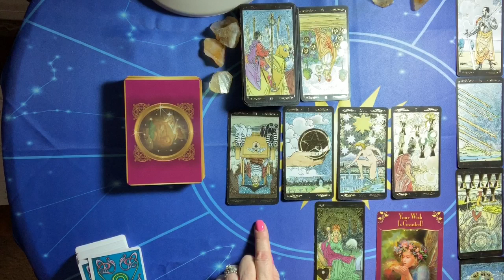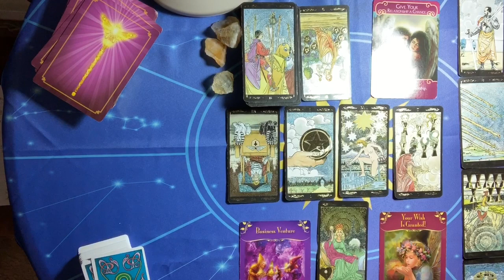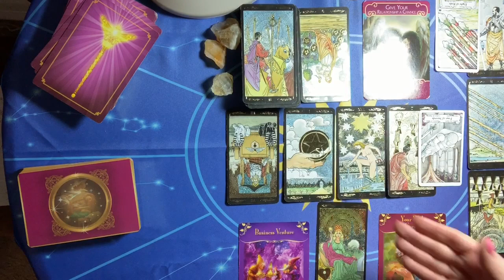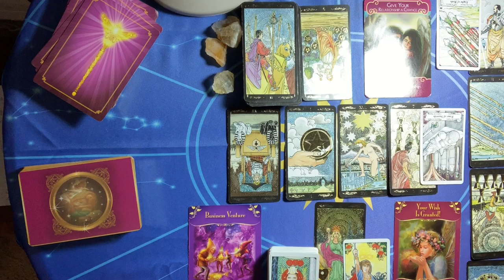Gemini February 2019 Your wishes will be granted!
If this reading resonated with you then that’s great!

I do offer private readings, if you would like a private reading please email me at and you will be given information on how to get a personal reading as well as pricing info or visit my Etsy and you can purchase a reading there.

 I may not tell you what you want to hear but I will tell you the angels want you to know!